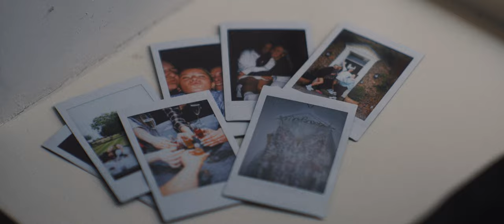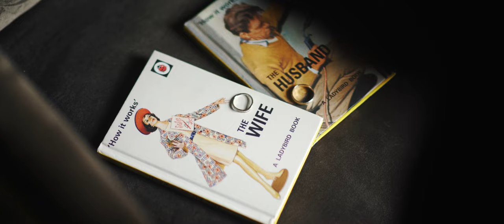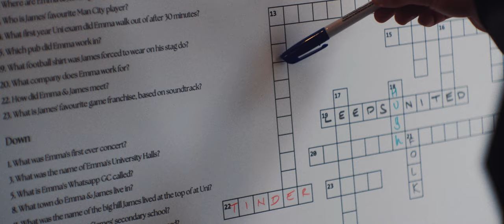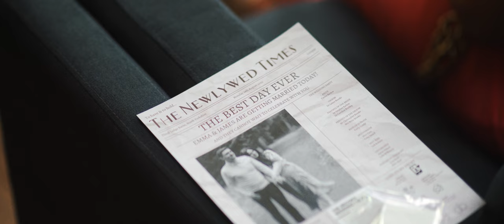Pass the parcel | polished barn wedding | E&J | Thirsk Lodge Barns wedding film | HTF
It was our first time at Thirsk Lodge Barns where Emma & James chose to tie the knot! The venue is beautiful, full of giant windows (our fave!), exposed brickwork and has a really good flow to the whole day. We had so much fun with these two lovebirds - right from first thing in the morning until we left these two didn't stop laughing. One of their bridesmaids organised pass the parcel to avoid the possible lull after the meal and it was brilliant! Guests needs were certainly considered with sustenance everywhere you looked; sweets on the bars and a sweet table, one of the best desert tables we've ever seen with treats from @finchbakery, crisps for those who prefer a savoury snack, delicious wedding breakfast from Blues Catering to top it all off there was a burrito van for the evening food! We were very well fed by Emma & James, thank you so much! It was an absolute joy to capture their special day.